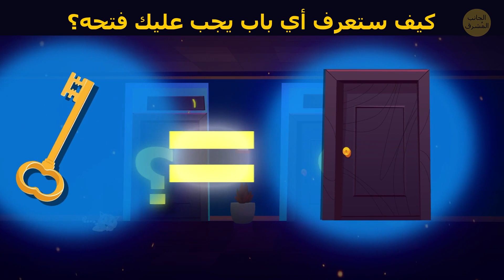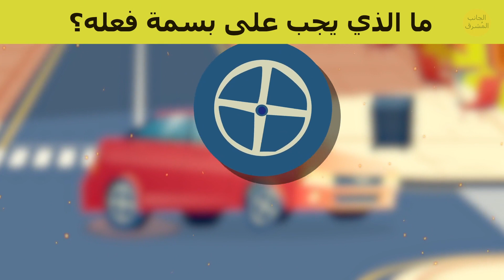ألغاز (من خدع الأستاذة؟)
وسط ضجة الاستعداد للاحتفال بالعام الجديد، من الجيد منح عقلك تدريب ذهني بسيط. لمساعدتك في ذلك، جمعنا 17 لغزاً بوليسياً قصيراً لاختبار عقلك. لا تدري، قد تصبح خليفة شارلوك هولمز!

يفكّر معظم الناس باتباع نمط تفكير تقليدي، وهذا يصعّب عليهم رؤية أي حل آخر عدا الحل البديهي الواضح. لكن البعض يفكرون بأسلوب إبداعي مبتكر لأنهم طوروا مهارات التفكير الجانبي. لنتحقق من مدى تطور تفكيرك الجانبي!

قصص واقعية